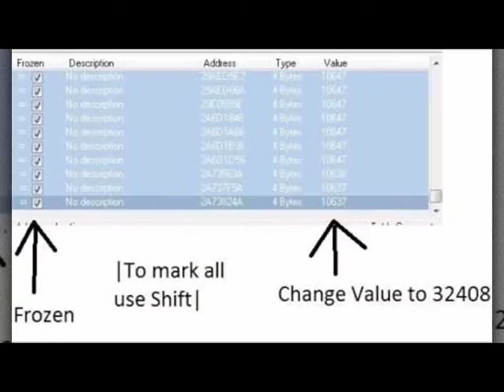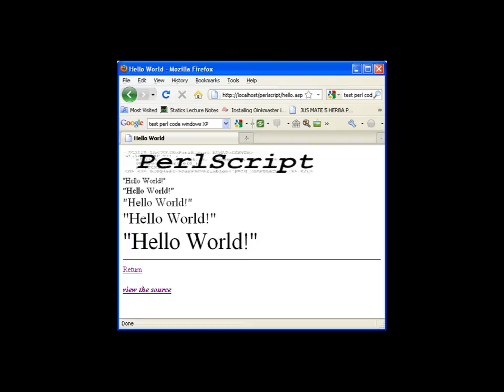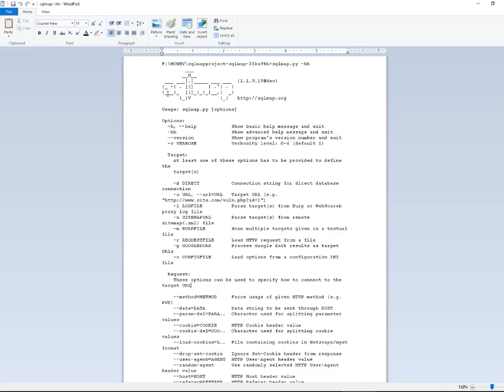just earn money WITHOUT subcribers on youtube